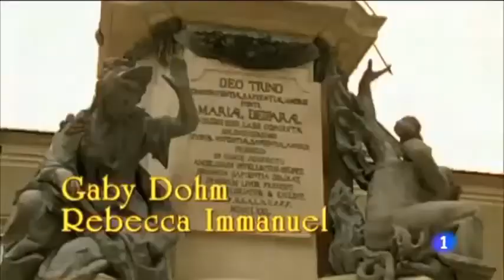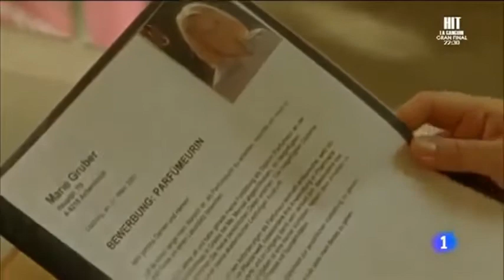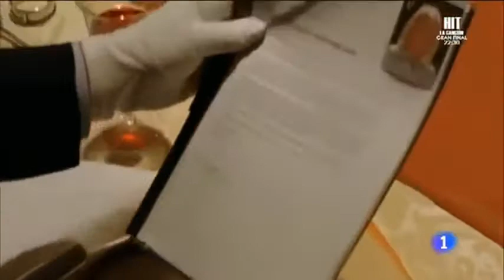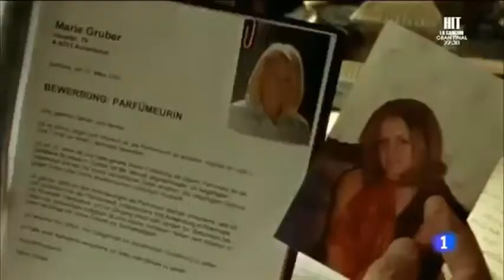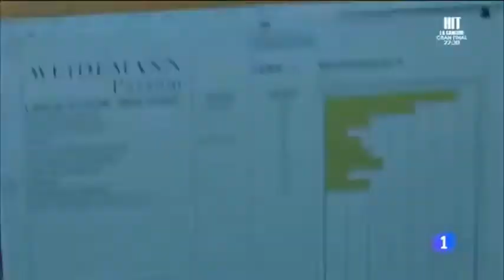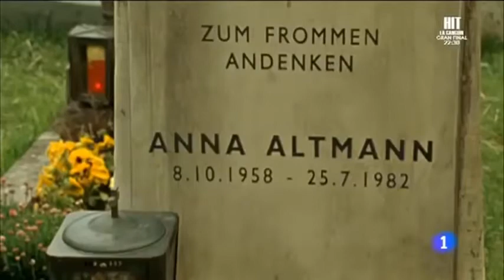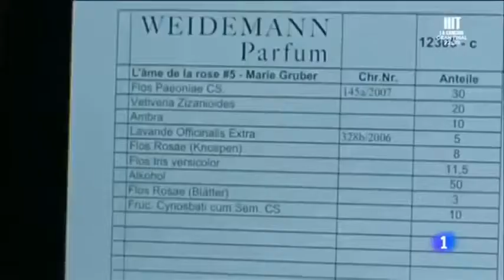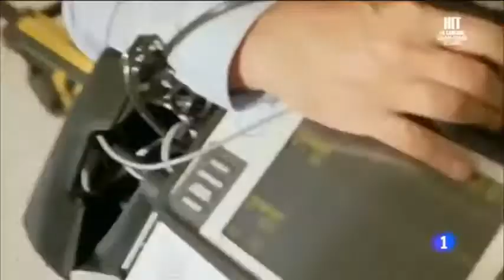Hablando de amor